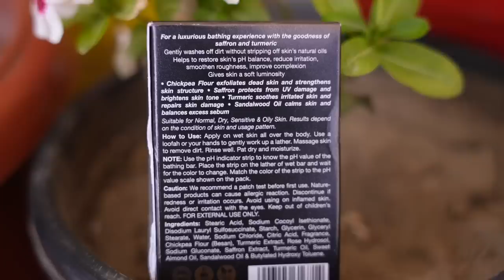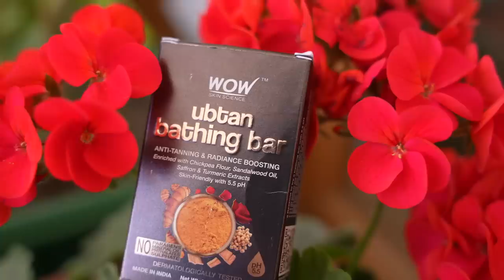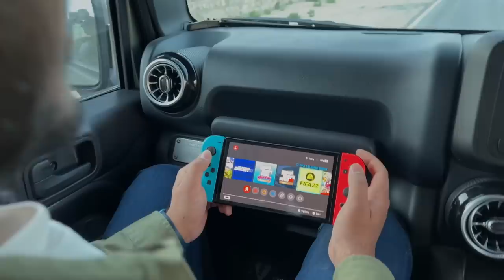A Day With Nintendo Switch OLED In Ladakh 😍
WOW Skin Science Ubtan Bathing Bar -

xxxxx xxxxx xxxxx
★Cool Gadgets On Amazon Under 200 Rs :
1.Zebronics Speakers
2.Quantum USB 4 Port
3.Photron Selfie Light
4.Philips On-Ear Headphones
★Smartphone Gadgets On Amazon Under 50 Rupees :
1.NFC Tag
2.Ring Holder
3.Charging Stand
4.OTG Adapter
★Smartphone Gadgets On Amazon under 100 rupees :
1.Sim Adapter Kit
2.OTG Cable
3.USB Fan
4.Thumb Mobile Stand
5.USB Light
6.Smart Card Reader
7.Mobile Lens Kit
8.LED Light
★4 Smartphone Gadgets On Amazon Under 300 Rupees :
1.GPS Trackor
2.Selfie Stick
3.Bluetooth Receiver
4.Mobile Tripod
★Gadgets For Video Making :

Tripod Stand :
1.Best Tripod (Fluid Head)
2.My Tripod
3.Mini Tripod
4.CaseyNeistat Tripod
Mic (Lapel & Other Mic ) :
1.Cheap Lapel Mic (Beginner)
2.Blue Snowball
3.Budget Nice Lapel Mic (Boya)
4.Best lapel Mic (Rode)
5.Nice (Beginner) Mic
6.Best Mic (Blue Yeti)
Camera (DSLR, Point & Shoot) :
1.Basic Camera (Beginner)
2.DSLR Cheap (Beginner)
3.My DSLR Camera
4.Casey Neistat DSLR
Audio Recoders :
1.Zoom H1 (I Use)
4.Nice Recorder(Zoom H4)
5.Best Audio Recorder(Zoom H6)